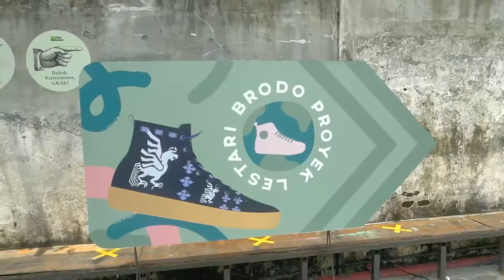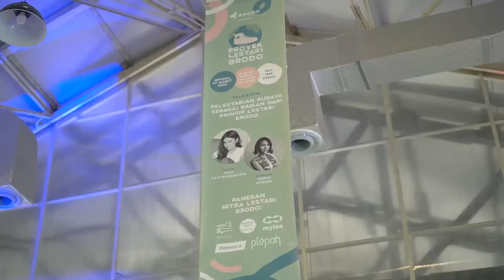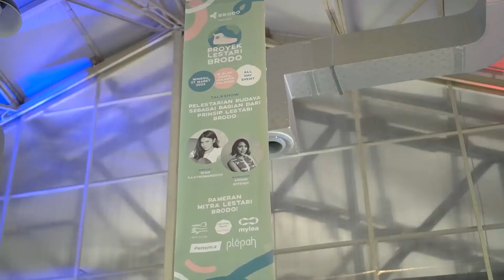Proyek Lestari Brodo: Diskusi, Kolaborasi dan Inspirasi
Dari keseruan ProyekLestariBrodo ada teman-teman yang melangkah bersama. Kolaborasi ini baru langkah awal aja, tapi kami semangat banget melaluinya untuk lebih jauh lagi bersama-sama kalian.

Terima kasih untuk Dian Sastrowardoyo dan Yayasan Dian atas kesempatan kolaborasinya.
Serta Andini Effendi dan Sydney Amanda yang turut memandu acara.

Tak lupa Mitra Lestari Brodo yang luar biasa dengan berbagai inovasinya yang menginspirasi.

Mycotech
Plepah
Bell Society
Pattern X
Ketimbang Ngemis Bandung

Juga untuk M Bloc Space atas ruang diskusi yang menyenangkan.

Terakhir, untuk Bro & Sis yang selalu mendukung perjalanan kami, yang hadir maupun memantau dari rumah. Terima kasih guys, kami bangga punya kalian :*

Brodo

Brodo Bandung
Jl. Lombok No.15, Merdeka
Kec. Sumur Bandung
Kota Bandung

Brodo Jakarta
Jl. Kemang Selatan VIII No.64B, RT.7/RW.2, Bangka, Kec. Mampang Prpt., Kota Jakarta Selatan, Daerah Khusus Ibukota Jakarta 12730